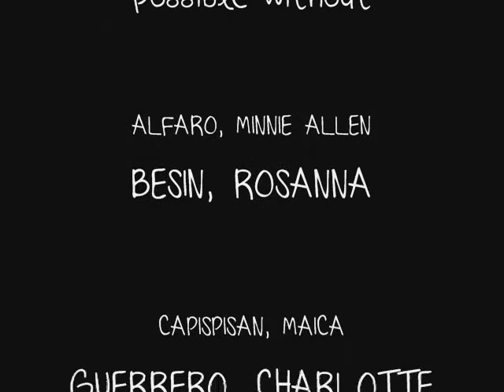PLM-BSTHTIM IV-3 Elective 4 Final Requirement